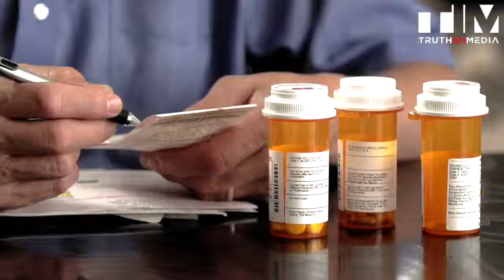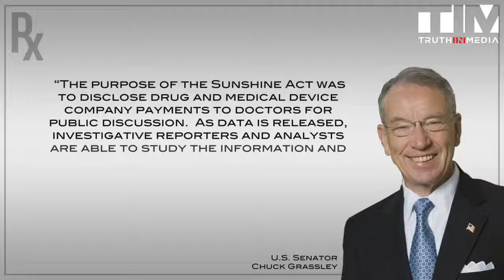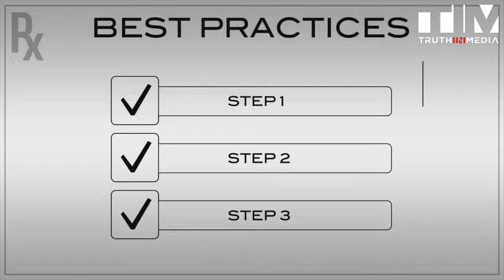Truth in Media Big Pharma Manipulates Physicians and Corrupts Best Practices